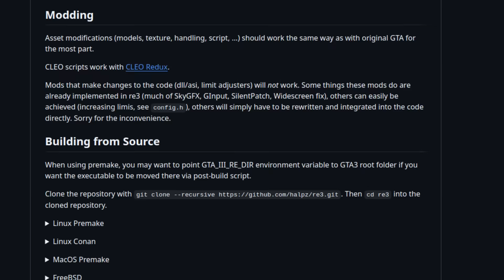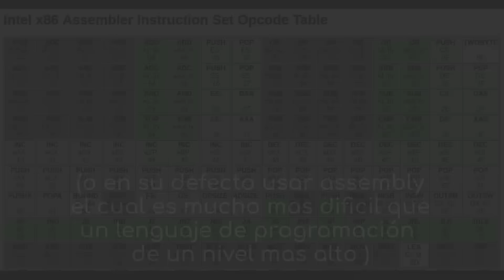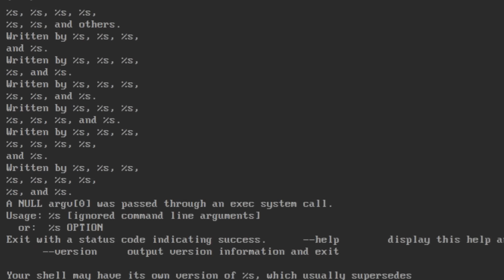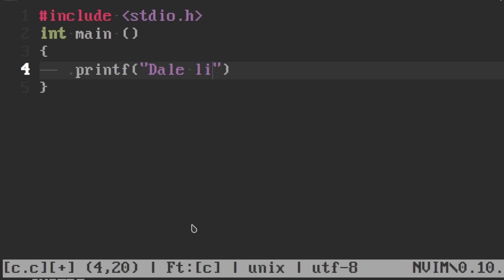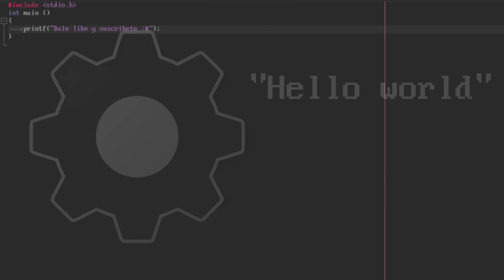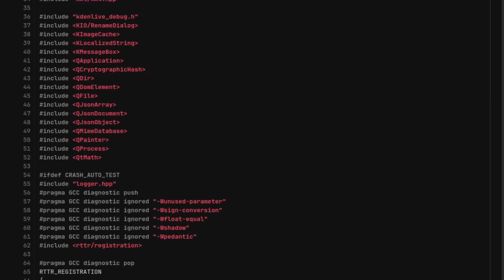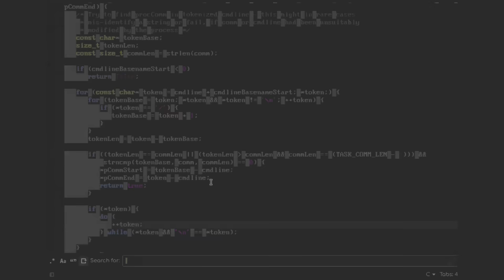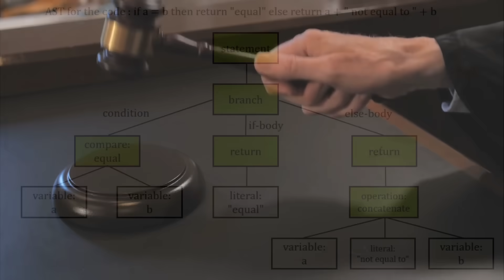¿Por qué es casi imposible hacer ingeniería inversa?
Hola gente ¿Cómo están?, espero que estén bien, seguramente habrán visto como a algunos programas, mas que nada juegos, se les hace ingenieria inversa para conseguir un codigo fuente y a partir de ahi, modificarlo o re compilarlo para otros sistemas en los que originalmente no estaba disponible,  en esta ocasión voy a hablar acerca de la ingenieria inversa,  o sea, que si para compilar un programa pasamos de codigo fuente a codigo maquina, en ingenieria inversa o descompilación, se intenta pasar de codigo maquina a codigo fuente.

//Tiempos:
00:00 Introducción
00:46 Que es la ingeniería inversa
01:45 Que es la compilación
02:50 Desensamblar un programa
03:49 Ofuscación de código
04:39 Seguridad anti análisis
05:30 La ingeniería inversa es muy complicada de hacer
06:19 La ingenería inversa muchas veces es ilegal
07:07 Conclusión